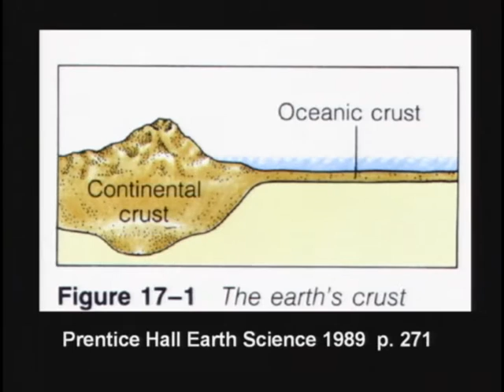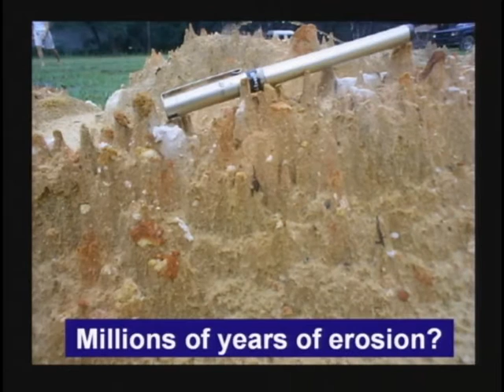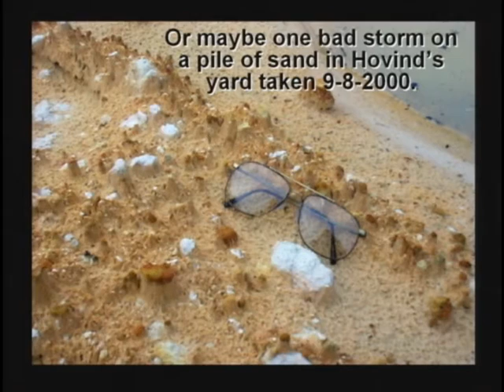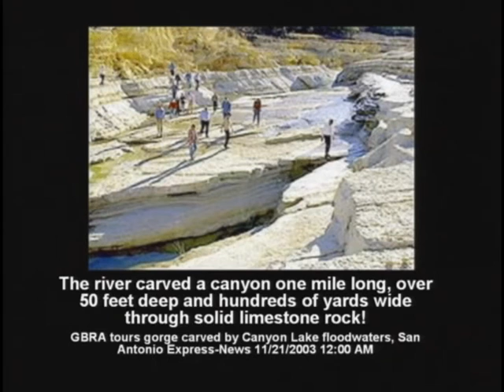16. Under Water Thermal Vents . Continental Crust (DVD 6, 1hr16:41-1hr20:30)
16. Under Water Thermal Vents . Erosion . Ocean Crust . Continental Crust (DVD 6, 1hr16:41-1hr20:30)